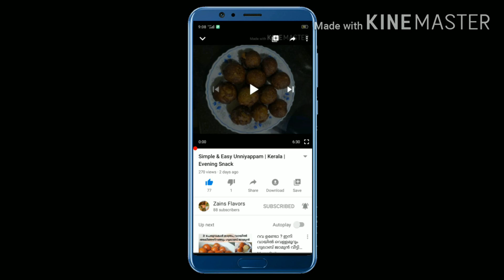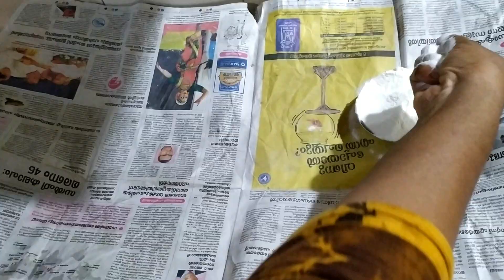Maniputtu | Variety Puttu | Kerala Food | Zains Flavours